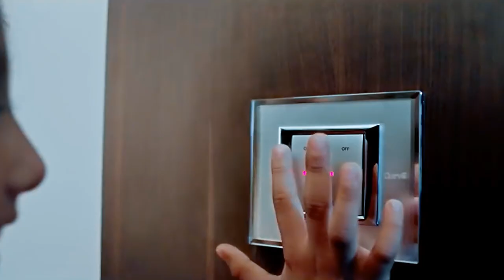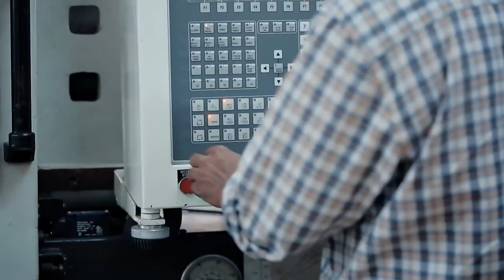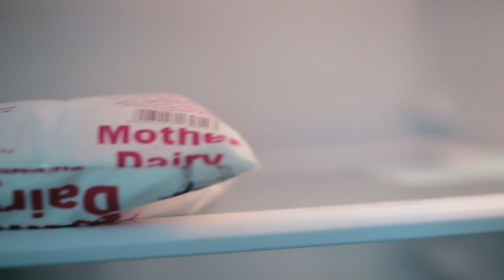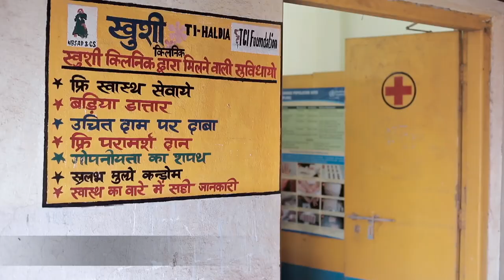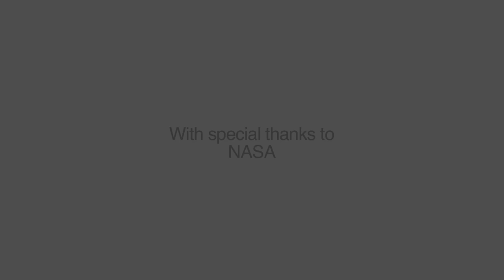Haldia Petrochemicals Limited - Powering Progress